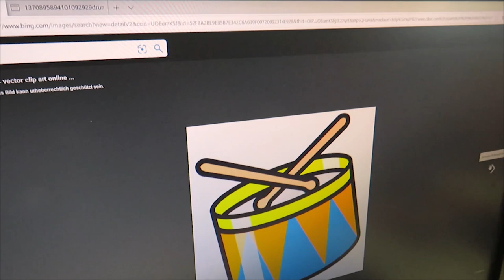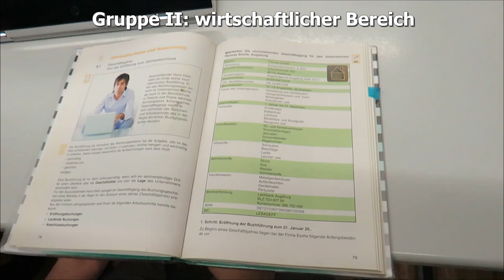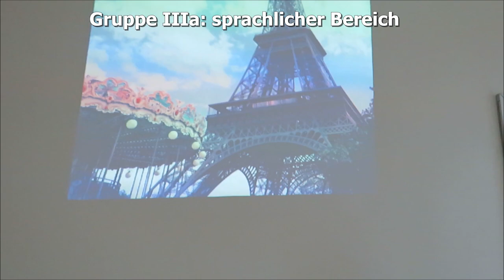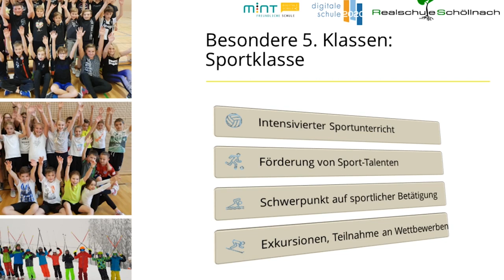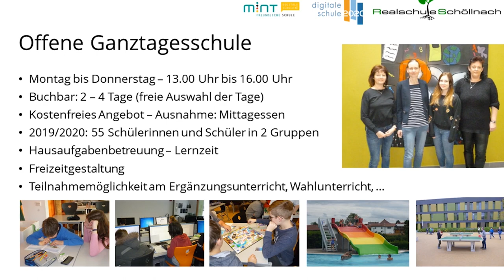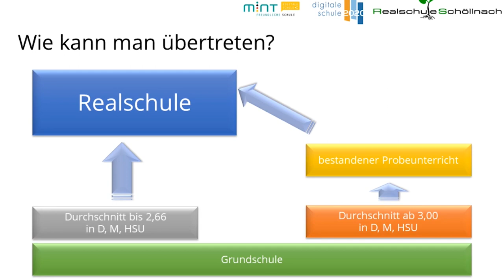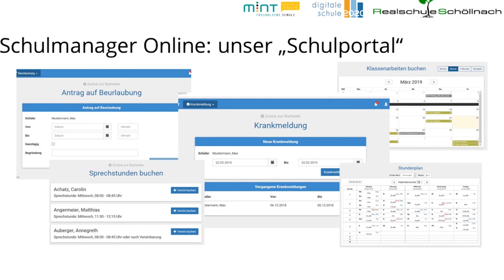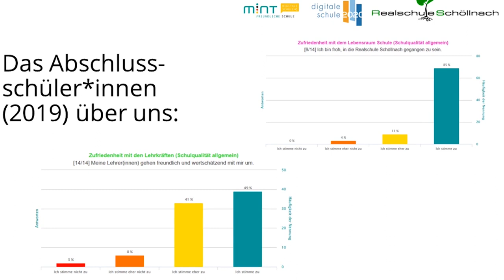Informationen zur Anmeldung und zum Übertritt